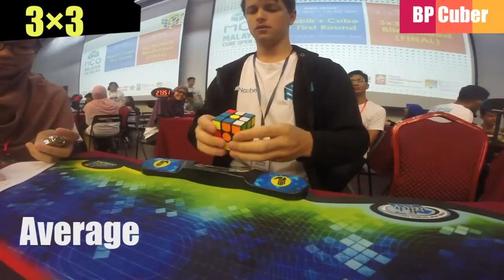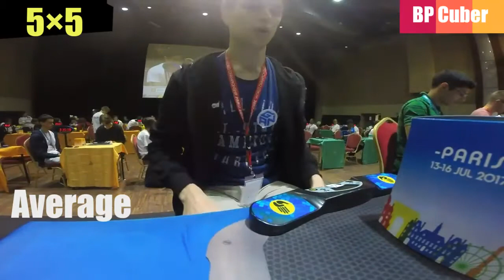2×2 - 5×5 Rubik's Cube World Record with Average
Here's the video of all Records
Hope u will like  it
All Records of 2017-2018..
That's all :)